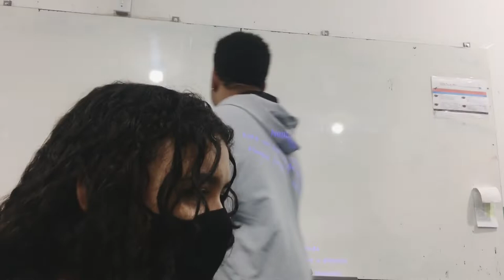Vlog na escola cefam 2E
Eu e o povinho da minha sala kkkkk
2E
Escola cefam (diadema)